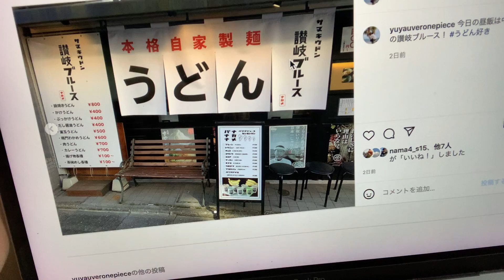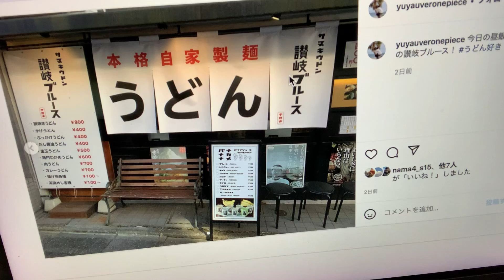池袋の宴に久々参加！【2022年1月21日の動画日記】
毎日更新の動画日記、配信590日目！

■動画の内容
中目黒の「讃岐ブルース」は、安い遅い美味い！
自信作の小説紹介記事を褒められて嬉しかった！
久しぶりに池袋で宴した！